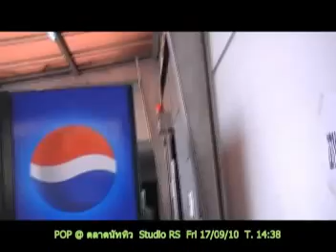02Natthew ถ่ายSpotเหรียญกษาปณ์ StudioRS170910s